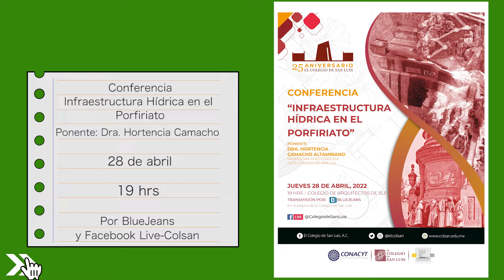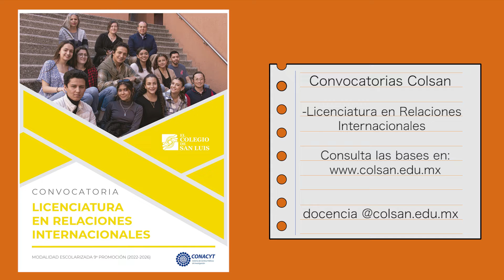Agenda Colsan // 26 de abril al 03 de mayo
Eventos y actividades del 26 de abril al 03 de mayo